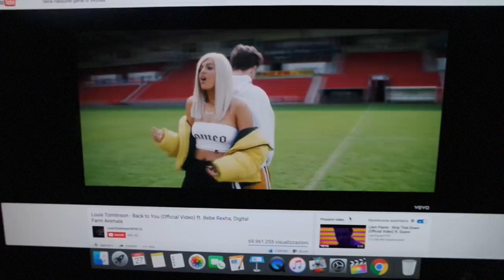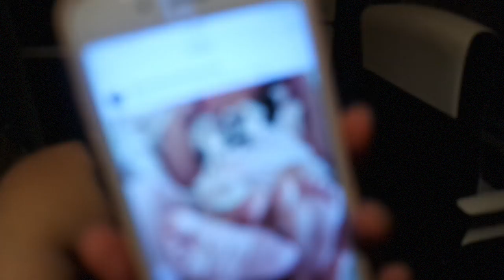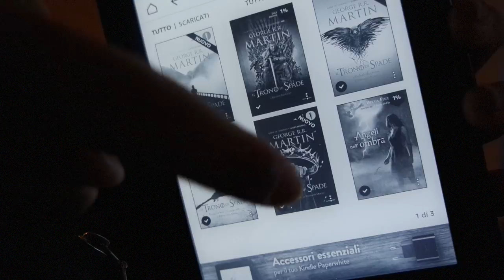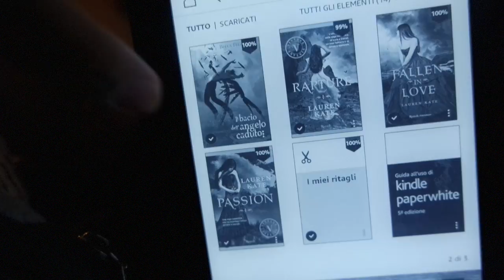VADO A VIVERE DA SOLA?! | Vlog 27/08/2017